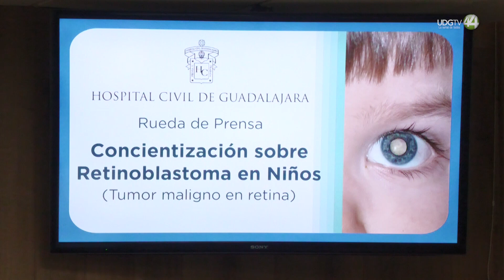Rebasada, demanda de atención en oftalmología del HCG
Rebasado el servicio de oftalmología del Hospital Civil Fray Antonio Alcalde, la demanda incrementa todos los días, sin embargo, a todos los que acuden se les revisa de manera consciente y minuciosa, explica la jefa del servicio, Miriam Guadalupe Becerra Cota